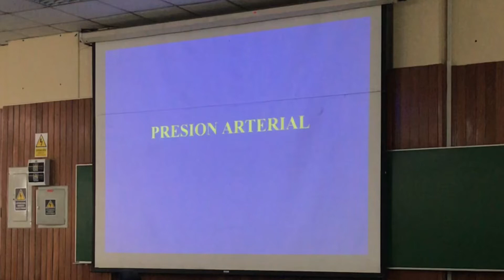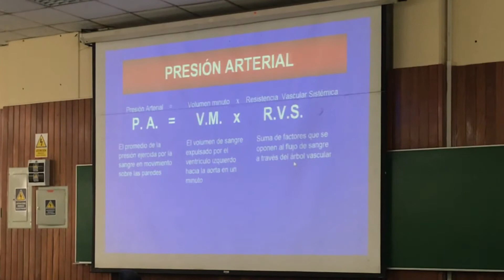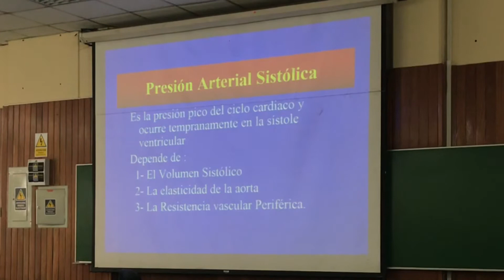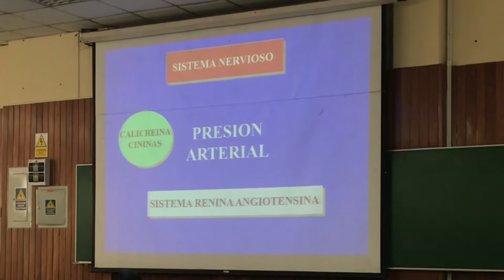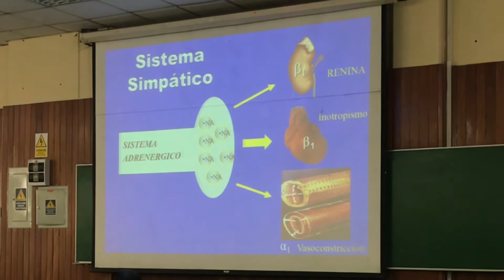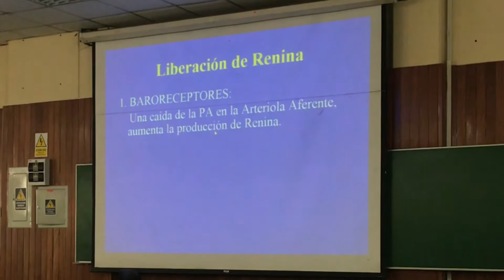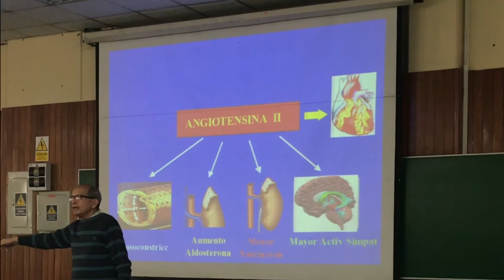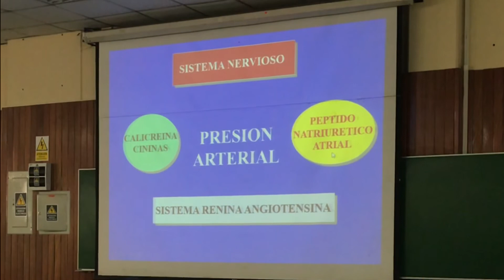Cardio 2 parte 2